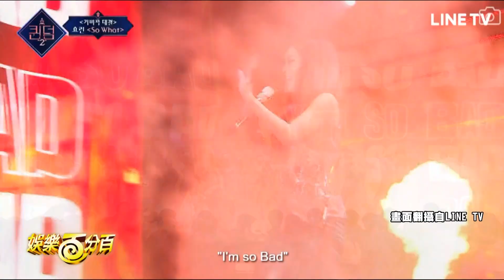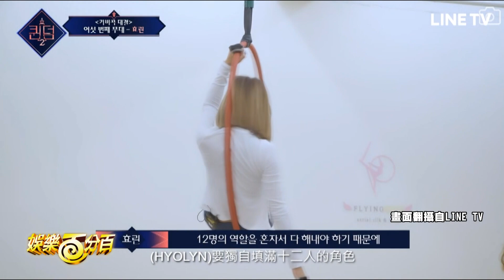【Queendom2】孝琳翻唱《So What》超驚人! 後輩女團全都看呆了